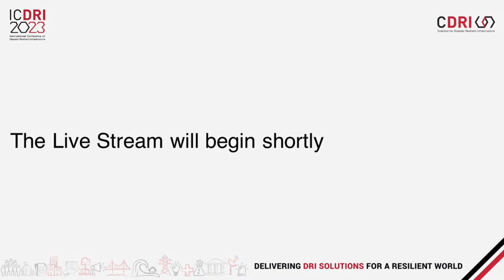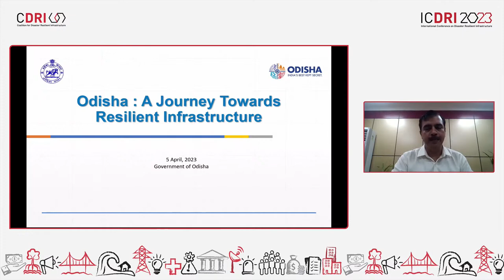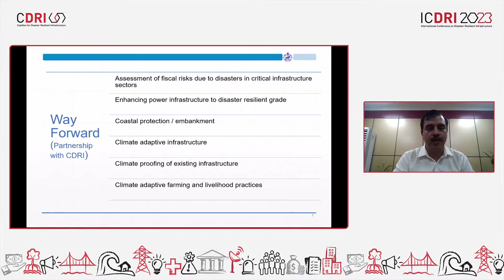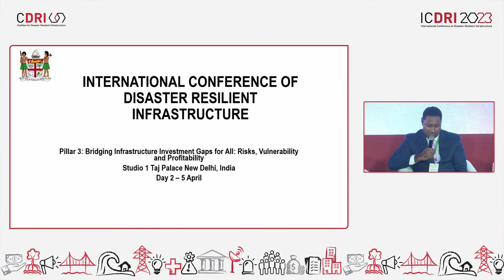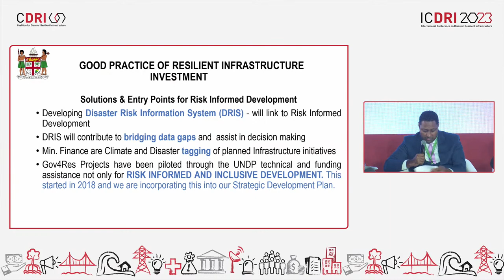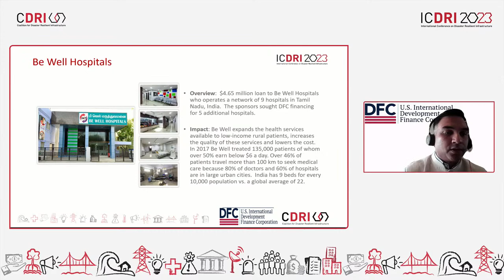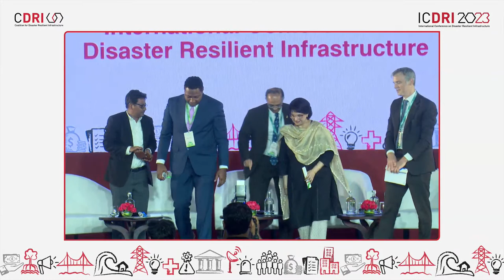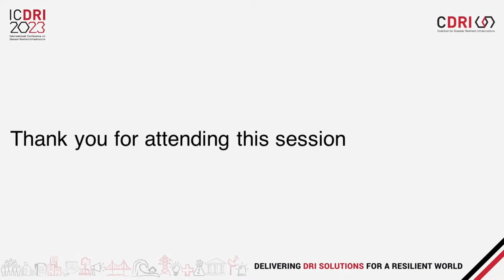Bridging Infrastructure Investment Gaps for All: Risks, Vulnerability and Profitability